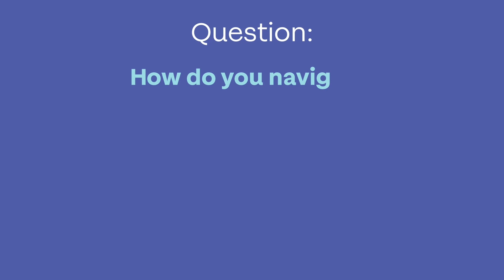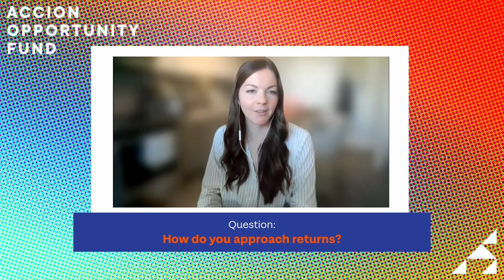Shipping and Logistics: Returns and Customer Service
In this video hear tips from small business owners to maximize your returns strategy for e-commerce success.

Speakers:
○ Lauren Bercier, Co-Founder & CEO at Something Borrowed Blooms
○ David Zamarin, Founder & CEO at DetraPel

Dive into the world of e-commerce returns and customer service strategies with this essential educational video tailored for small business owners. Learn expert tips and techniques to streamline returns processes, delight customers with top-notch service, and turn challenges into opportunities for loyalty and growth.

If you still have questions after watching this video, sign up for a small business coaching session with our experienced business coaches! Coaching sessions are always free and are available in both English and Spanish. Schedule your session today